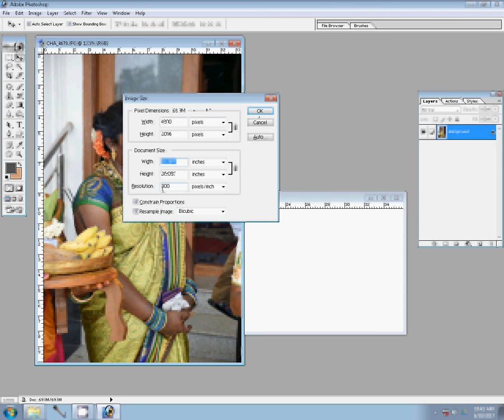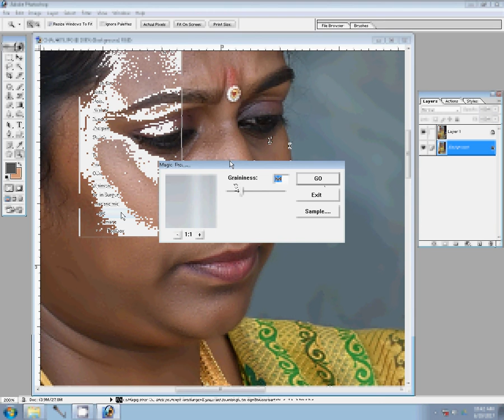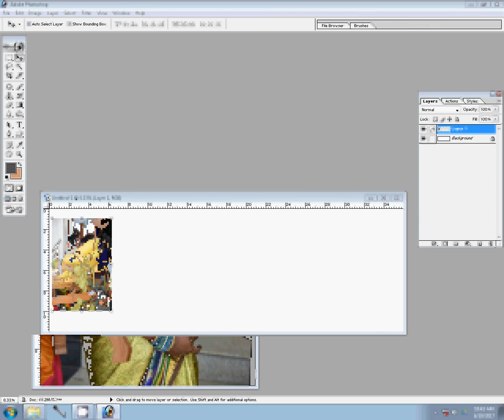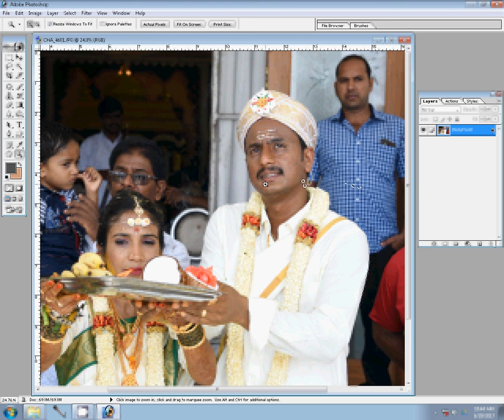Wedding Albums designs by Photographics Solution